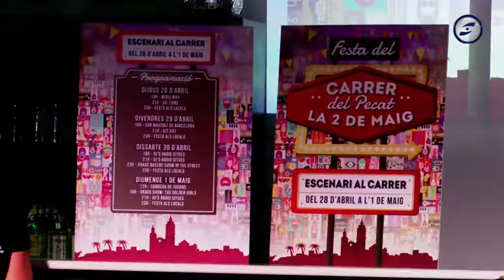L’oci nocturn de Sitges analitzarà la seva situació i els seus models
Després de dos anys molt difícils, l’oci nocturn de Sitges es posa a treballar de ple per seguir essent un referent mundial en el seu àmbit. El sector es vol rellançar analitzant la situació present i pensant el futur d’aquesta activitat econòmica de gran pes per a Sitges i la seva promoció turística. En el nou escenari postpandèmia, l’oci nocturn de Sitges ha començat a treballar. L'activitat es reprèn amb força a les portes d’una temporada turística de recuperació que es preveu molt bona a la població i volen que en el futur se'ls continuï situant com referent mundial musical i mantenint Sitges com una de les primeres ciutats d’Europa al panorama musical i d’oci nocturn.